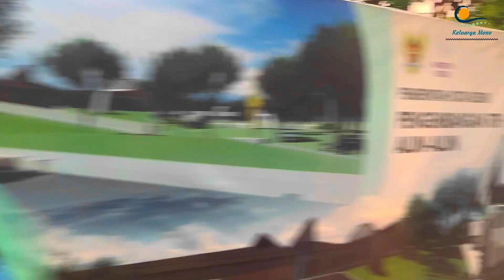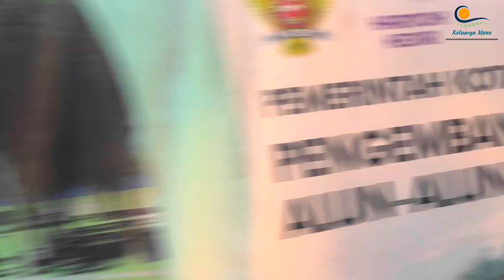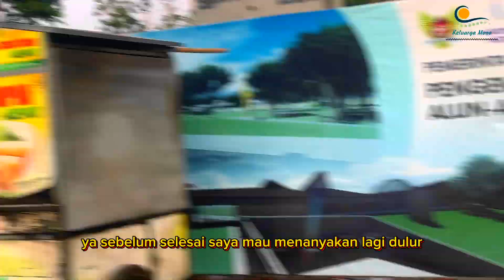APAA⁉️Alun Alun Terkecil⁉️Kenapa tidak Luas Ya⁉️Alun alun Kota Kediri Raya.Dekat Bandara Baru Kediri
Alun Alun Terkecil⁉️ Kenapa tidak Luas Ya⁉️Alun alun Kota Kediri Raya.Dekat Bandara Baru Kediri